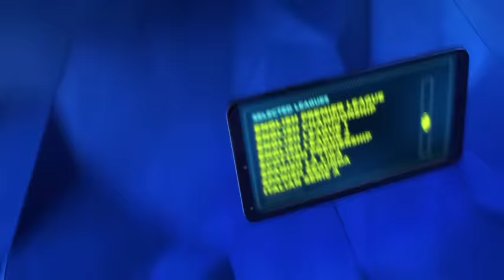EDDIE HEARN ON WHY WE SHOULD WATCH KATIE TAYLOR /& CO-PROMOTING WITH DAVID HAYE / BIG CITY DREAMS